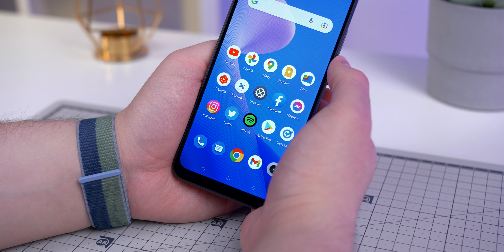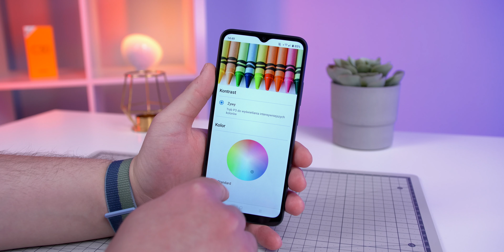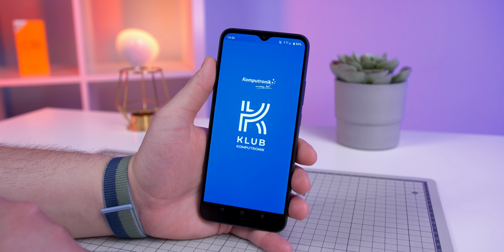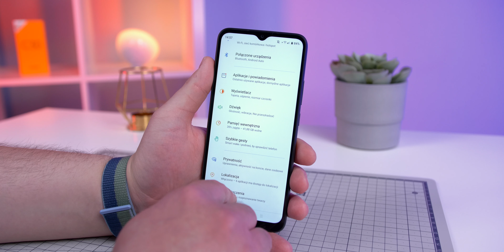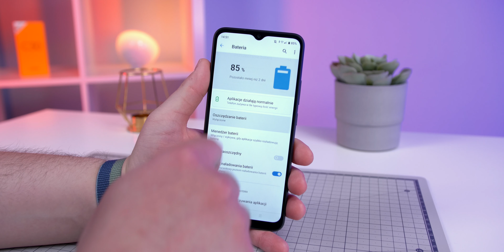realme C30 Recenzja | Kiedy wygląd to nie wszystko… | Czy warto za 630 zł?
💵 Sprawdź ceny w Komputroniku  💵

0:00 Wstęp
0:19 Wygląd, wykonanie i audio
2:11 Ekran
3:01 System i wydajność
4:16 Aparat
5:30 Bateria
5:56 Podsumowanie